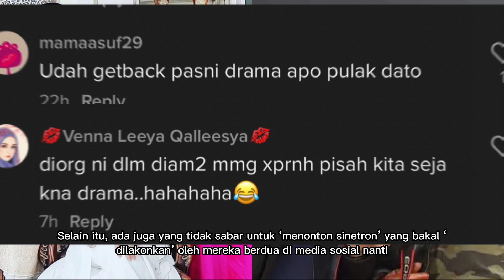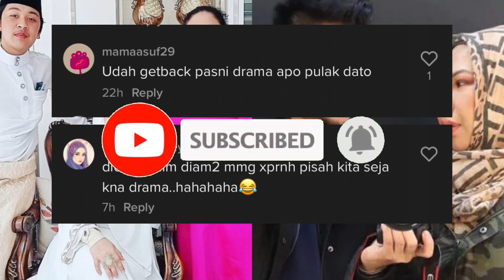Dulu Kelahi, Kini Kembali Bersama!! Netizen Restu Hubungan DSV dan Iqbal!!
Jangan lupa juga untuk LIKE, KOMEN, dan SHARE video kami.. Supaya kami akan lebih bersemangat buat video dimasa akan datang..